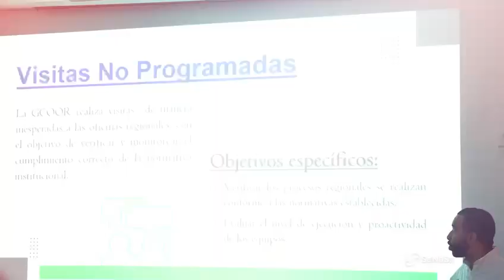Encuentro semestral con el equipo regional.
Nuestro director, el dr @santiagohazim encabezo el primer encuentro del semestre con el equipo regional de nuestras 12 oficinas regionales, con el objetivo de pasar balance a los avances y posibles mejoras continuas aplicar de cara al segundo semestre restante.